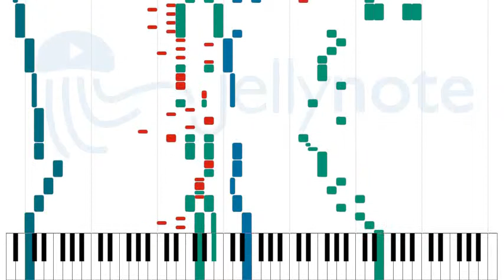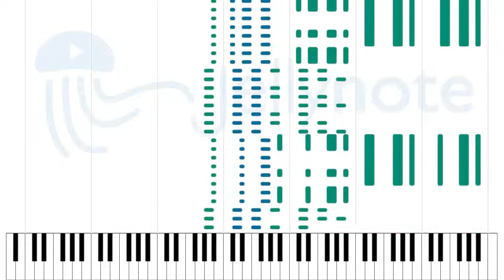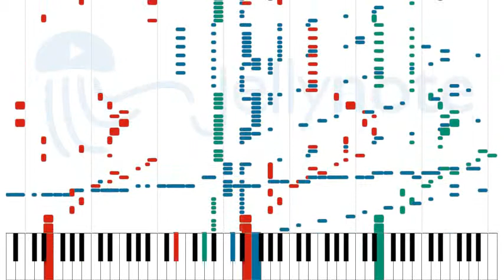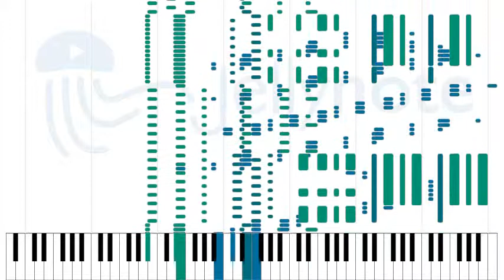youtube video #-ARppf722mc